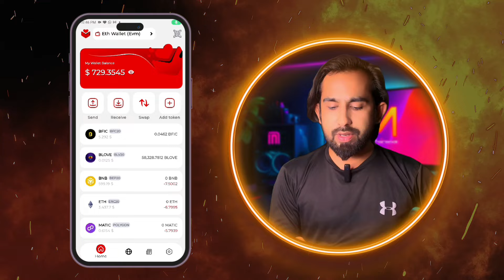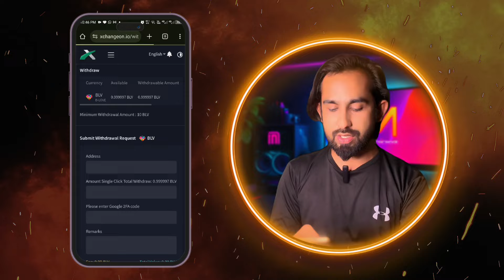B Love Network Coin Received in Love Wallet - BLV Token to Love Coin - M aFarhan Fayyaz